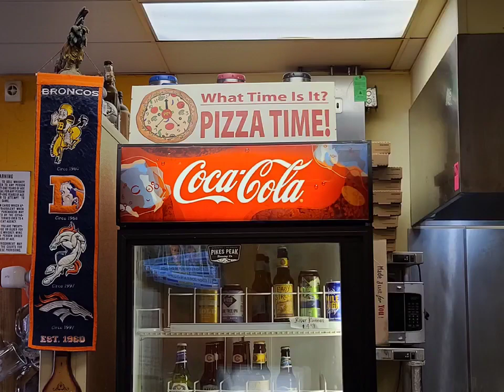Pizza time pt 2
Check out their food!